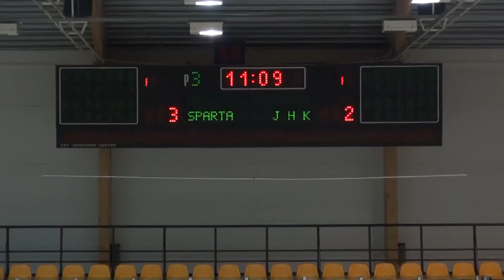Sparta - JHK 3:2, 7.11.2010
12-ый чемпионат города Даугавпилса по хоккею сезона 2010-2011, Sparta - JHK  3:2, 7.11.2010